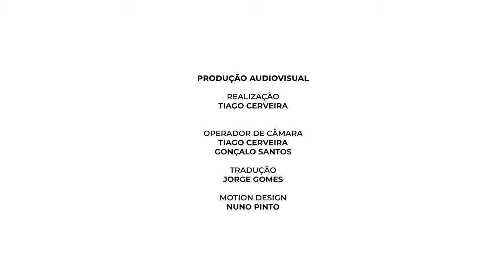Visita Técnica: O Pacto de Integridade no Mosteiro de Alcobaça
Estamos prestes a concluir a implementação do primeiro Pacto de Integridade em Portugal, um projeto desenvolvido em colaboração com a DGPC e que confiamos possa inaugurar o crescimento da participação e do envolvimento de cidadãos e organizações da sociedade civil nos processos de contratação pública.⁣
Por isso, esta semana mostramos o primeiro de cinco episódios documentando todo o projeto no nosso país, também acessível no site do Pacto de Integridade.⁣
A monitorização cívica dos gastos públicos e a transparência relativamente às decisões por detrás das obras e das aquisições realizadas pelos gestores públicos incrementam os níveis de confiança e previnem a corrupção e a fraude.⁣
Desde 2016, o Pacto de Integridade deu corpo a esta estratégia de maior envolvimento e maior proximidade entre a entidade contratante (DGPC), as empresas responsáveis pelas obras no Mosteiro de Alcobaça e a comunidade alcobacense, que passou a ter informação acessível a todo o instante sobre as duas intervenções objeto do IP no monumento nacional classificado pela UNESCO.⁣